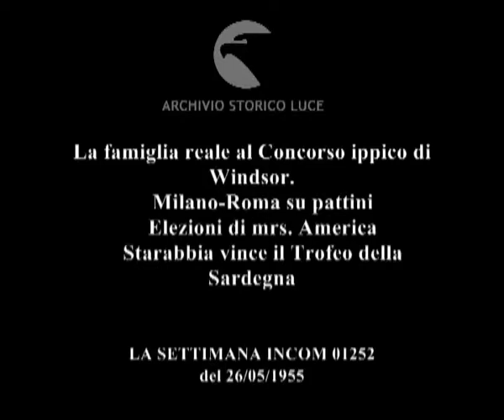Colpi d'obiettivo.Windsor. Milano-Roma. Florida. Cagliari.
La famiglia reale al Concorso ippico di Windsor.
    Milano-Roma su pattini
    Elezioni di mrs. America
    Starabbia vince il Trofeo della Sardegna
   Descrizione sequenze:Concorso ippico di Windsor: la regina Elisabetta, la figlia Anna e il duca di Edimburgo assistono alla gara ; la principessa Anna si copre con una coperta ; bambini montano cavalli in gara ; Anna applaude ; la regina Elisabetta consegna il premio ; la regina Elisabetta stringe la mano al giudice di gara e si allontana, accanto all'automobile l'aspetta il principe Carlo ; piazza del Duomo a Milano: partenza di una gara ; la madrina consegna mazzo di fiori al pattinatore pronto per la gara ; il pattinatore Pedretti davanti alla folla convenuta in piazza del Duomo ; partenza di Pedretti ; poi Pedretti pattina su un rettilineo appaiato ad un treno ; Pedretti su strada tra automobili e camion ; Pedretti sulla via Flaminia ; il cartello segnala l'ingresso a Roma, Pedretti pedale dietro al un'automobile ; poi Pedretti a Roma, su ponte Sant'Angelo ; Pedretti nel traffico cittadino, poi a via veneto dove una fan gli dona un mazzo di fiori ; Florida: donne alla macchina da cucir, poi alle prese con il forno: sono le partecipanti alla gara di Miss America ; sfilata sulla passerella delle signore partecipanti alla gara ; le partecipanti in passerella allineate davanti al pubblico riunito nello stabilimento ; viene dato il verdetto e la vincitrice applaudita dalle colleghe ed emozionata riceve la corona ; Sardegna: rifornimento prima della gara, poi partenza ; parte la Jaguar 3500 guidata da Dan Marguiles ; poi parte Bornigia su Ferrari 3000 ; fasi della corsa dall'alto, poi alcuni tratti del percorso in curva ; l'automobile di Starabbia lanciato in volata nei pressi del traguardo ; Starabbia taglia il traguardo e riceve il Trofeo dell'Isola ;